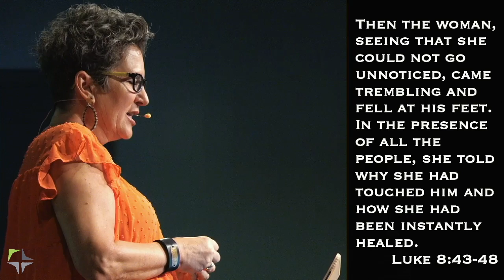06/28/20 - Misfits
with Pastor Kay Simpson